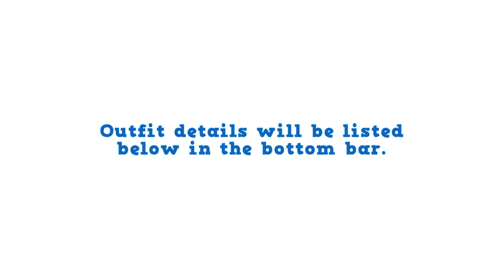OOTD: High Waist H&M Skirt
WHAT IM WEARING:
Tank: Target
Skirt: H&M
Belt: F21
Shoes: F21
Earrings by Verdi Mathis **INBOX me if your interested**
Ring: F21
Lips: MAC Asian Flower

I hope you enjoy this look. Rate, Comment & Subb.. ITS FREE